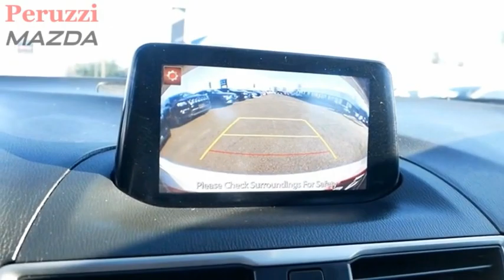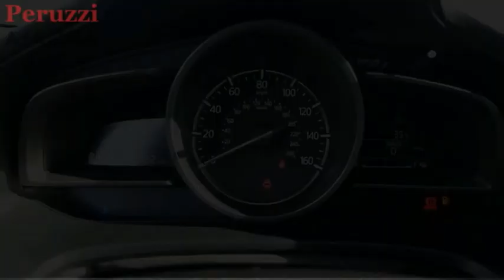2017 Mazda Mazda3 Fairless Hills PA 2423P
2017 Mazda Mazda3 Touring 2.5

Peruzzi Mazda
140 Lincoln Highway